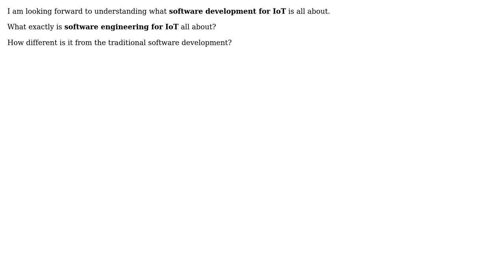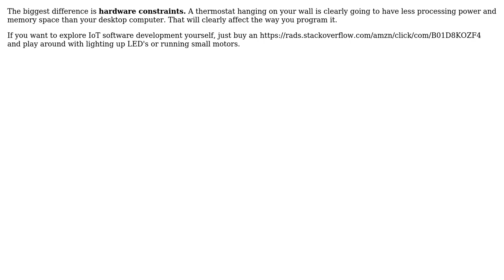Software Engineering: What exactly is Software Development for IoT?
With thanks & praise to God, and with thanks to the many people who have made this project possible! | Content (except music & images) licensed under CC BY-SA | Music | Images & others | With thanks to user Robert Harvey user Aditya and the Stack Exchange Network Trademarks are property of their respective owners. You are responsible for your own actions.